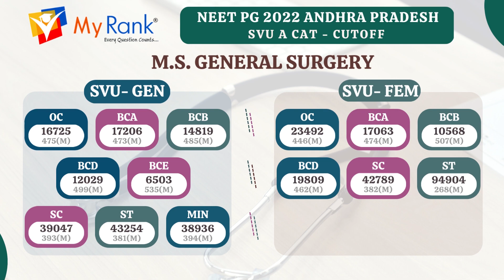NEET PG 2022 Andhra Pradesh State A Category Cutoff - M.S. General Surgery For SVU Students [MyRank]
This video is about NEET PG 2022 cutoffs for Andhra Pradesh State A Category Convenor Quota cuotff for M.S General surgery for SVU STUDENTS. The Counselling is conducted by YSRUHS. This video is useful for NEET PG 2023 students. neetpgcutoff2022 ​ neetpg2023cutoff ​​ neetpg2022counselling ​​ MyRank​
GEN - General Category , FEM - Female Category Cutoff, M for Marks

By
MyRank